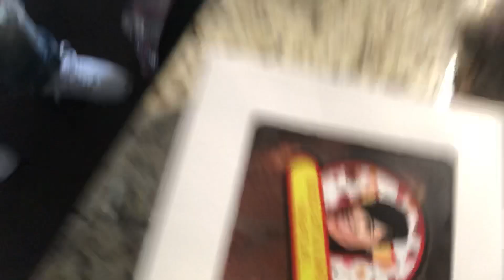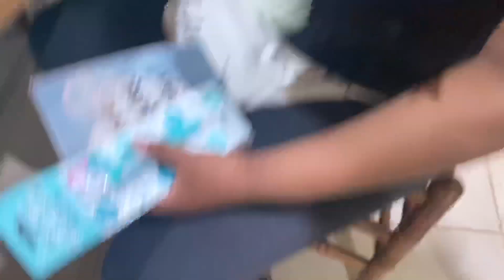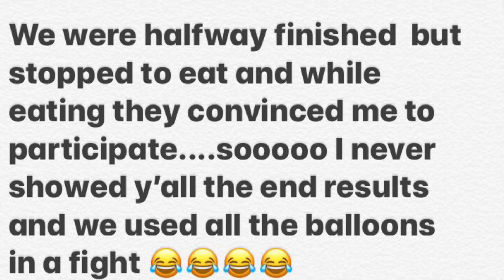Coriyahs 12th birthday vlog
This is how we celebrate birthdays. Take a look inside our life as u experience one of the best 12 year old parties ever. Make sure to comment and tell Coriyah happy birthday 🎉🎂. Love y’all rqgang 🧡🧡🧡

Good Eats And Sweet Treats Atl